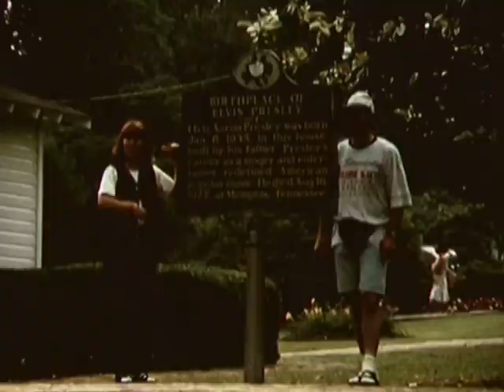Ramblin Man - Through the south - Kodachrome 25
Filmed 1996 in the USA with Bolex 16mm Kodachrome 25.
The Allman Brothers
From Atlanta to  New Orleans, Tupelo MI, Nashville